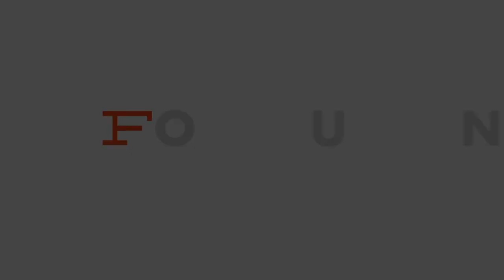How to use branded content for Instagram and Facebook ads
Learn how to harness the power of influencers and user-generated content (UGC) in your advertising strategies with this informative video. In today's discussion, we delve into the realm of influencer marketing and branded content on Instagram and Facebook, offering valuable insights for small accounts and brands alike.

Our Founders dive into various methods of leveraging influencer partnerships to create engaging and authentic ads that resonate with your audience. Discover how to use branded content on Instagram, the different account types required, and the steps to set up paid partnerships seamlessly. We explore strategies to incorporate user-generated content into your campaigns and enhance brand credibility.

Whether you're a small brand or looking to maximize engagement, this video is your ultimate guide to making the most of influencers and UGC. Get ready to amplify your ad performance and boost brand loyalty through these effective strategies. Ready to dive in deeper? for more valuable insights and resources.